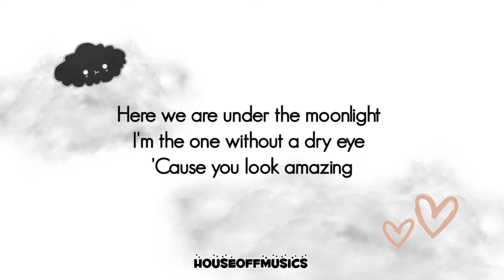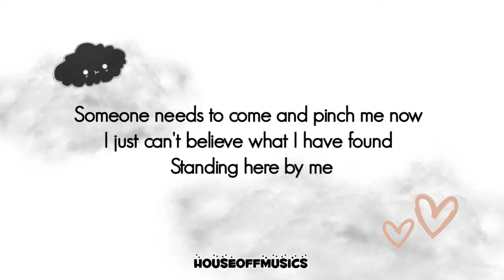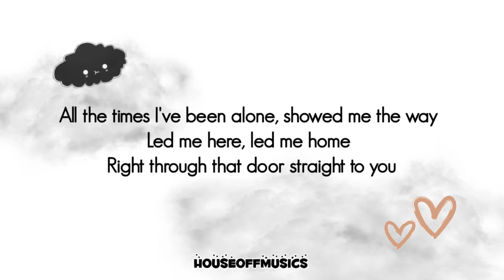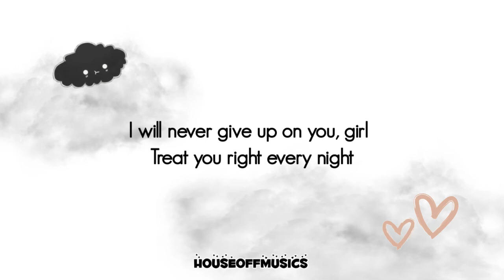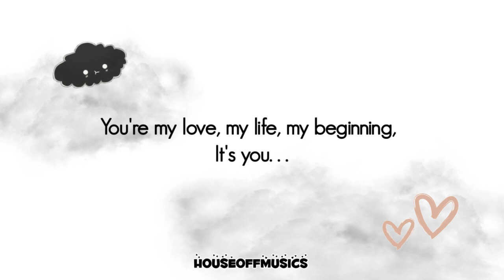It's You - Sezairi | Lyrics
Please Enjoy the Musics..